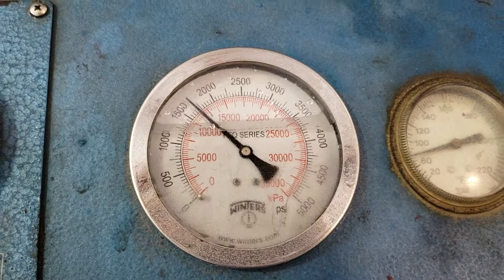2000 Baja 24 H2X with 454 Mag Mpi 385 HP Dyno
Nice clean boat